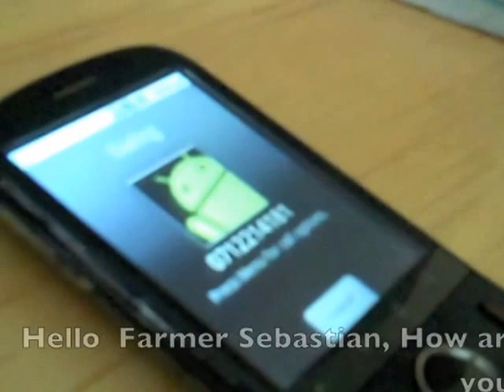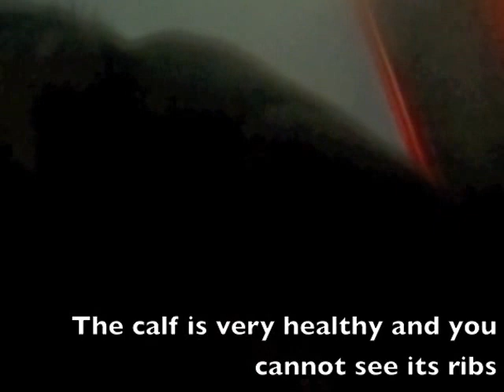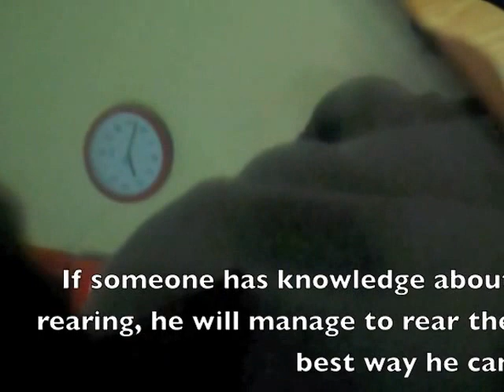iCow Farmer Interview Jan 2014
Sebastian is a small holder farmer who has been using iCow since it's beta launch in 2011 and is thus one of the longest users of the platform. We decided to interview him after he called us to ask questions about his calf and we realized he had registered for our newly launched features on chickens too. We wanted to know the impact iCow had on Sebastians productivity.